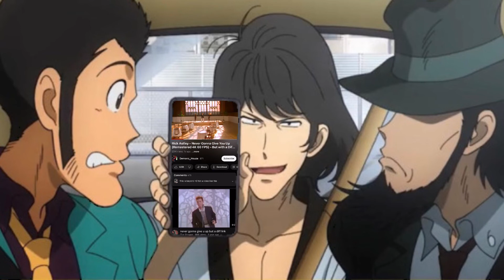WHAT DID GOEMON FIND?!⚠️Warning⚠️ May cause explosive diarrhea, uncontrollable yodeling, and ur mom